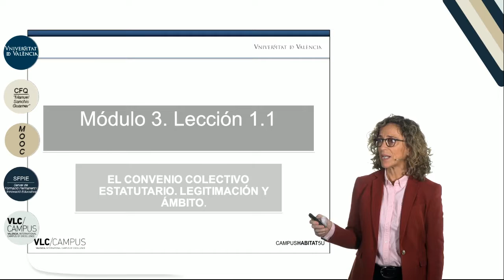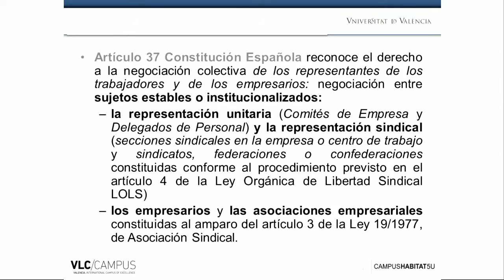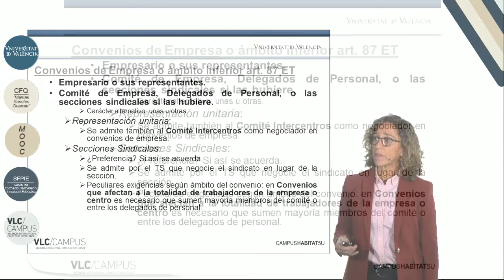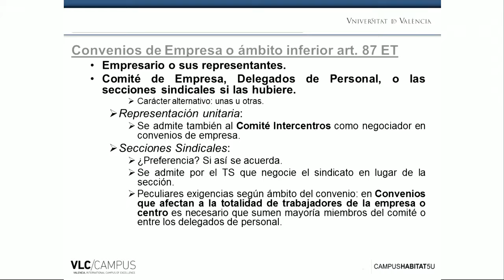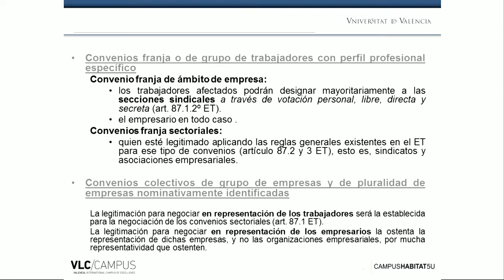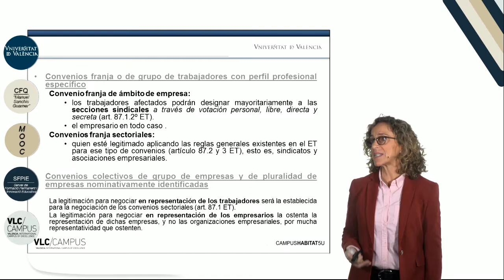3.1. El convenio colectivo estatutario: Legitimación y ámbito